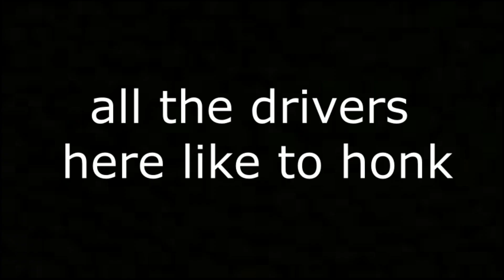Goodbye India, hello Heaven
19 years old boy who wanted to show people what is happening in his life.